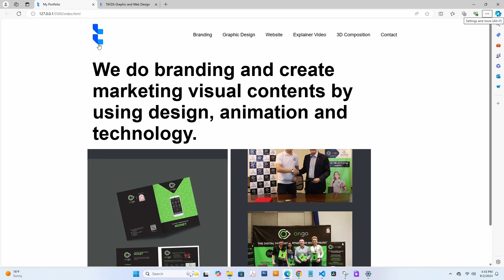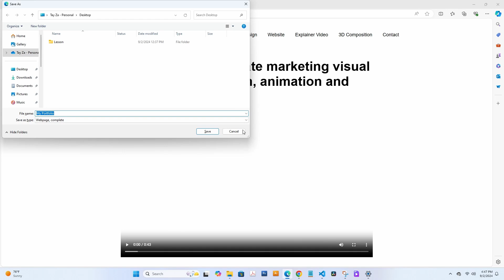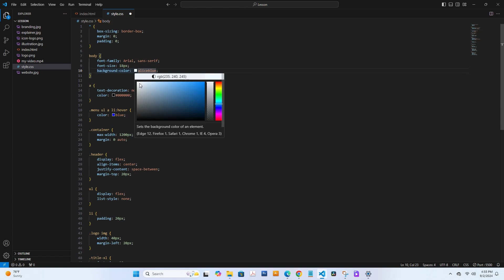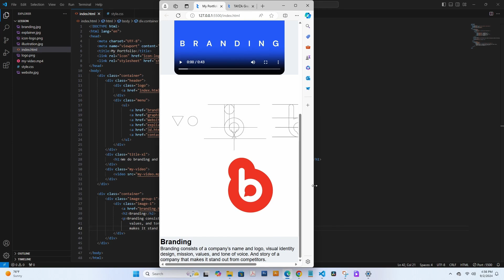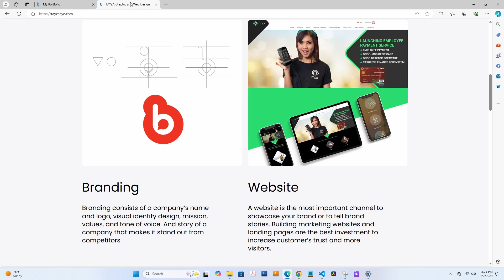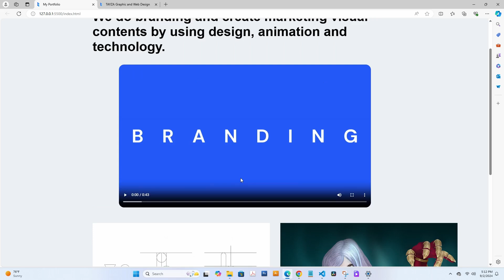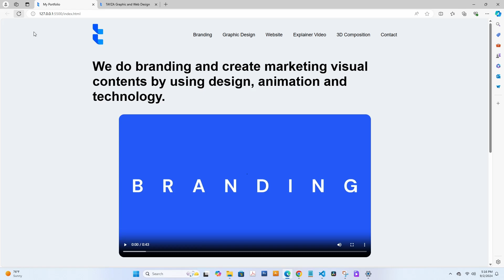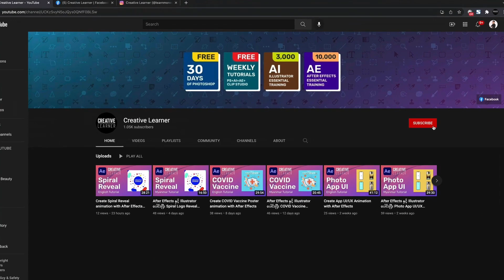Building a portfolio website Part 3 Myanmar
We will continue adding images, title and FAQ section. And we will learn how to make center alignment for video.